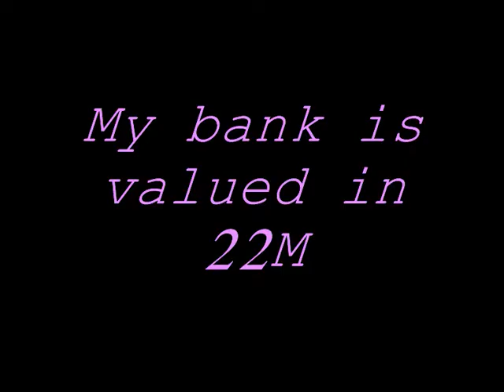RuneScape: Roba Dark's Bank & Stats Video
Hi and welcome to my first bank video, I dont have a lot of cash cuz I invested all in my fletching skill I hope u like it
Song: Something By Escape the Fate